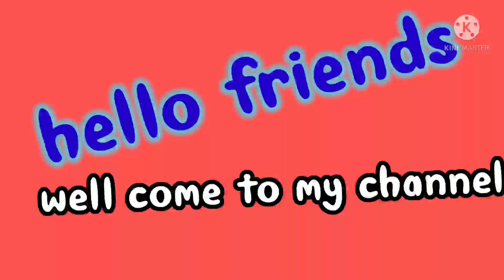how to draw a 👞shoe, with pencil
published on=03/03/20

I hope you enjoy this video. if you  so lick
and comment on it
and hit the🔔 button.
drawing too

›domes skach book
artline 8b  4b pencil
tombo mono erezer